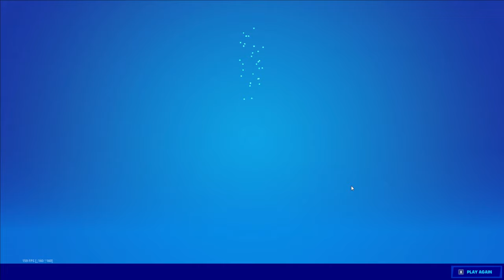Guess who've joined the island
Guess who've joined the island. Yes it is MARIGOLD